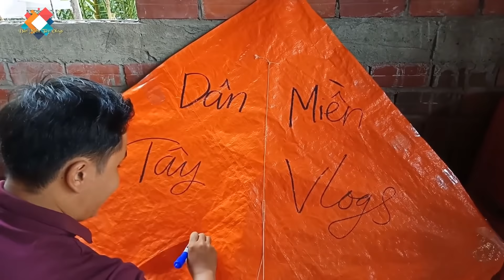Đỉnh Cao Thả Diều Khổng Lồ To 1 Mét Cùng 500 Anh Em Miền Tây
Cuộc Chiến Thả Diều Và Cắt Hết Dây Diều Của Người Lạ Cùng 500 Anh Em Miền Tây
Xem video của Dân Miền Tây Vlogs:
√ Làm mâm trái cây khổng lồ - Ăn mừng kênh YouTube bật kiếm tiền:
❤ Cảm ơn tất cả các bạn đã xem Clip của mình !!! ❤
Clip hái trái dừa sữa 100% sẽ dự kiến phát hành vào ngày 20/03.